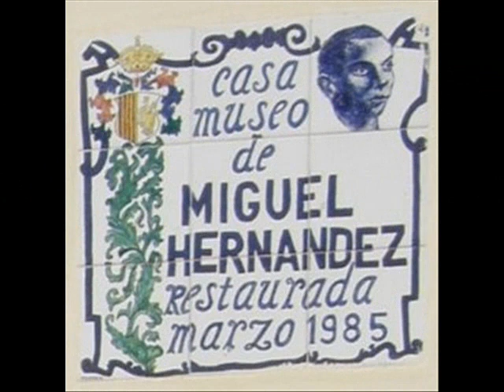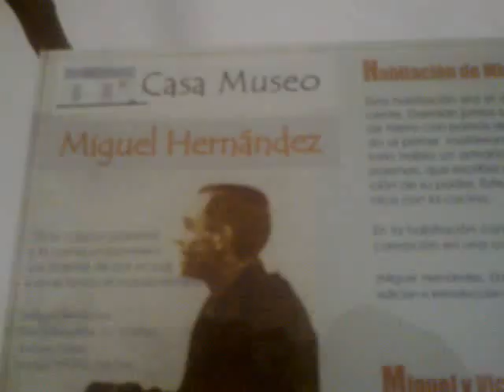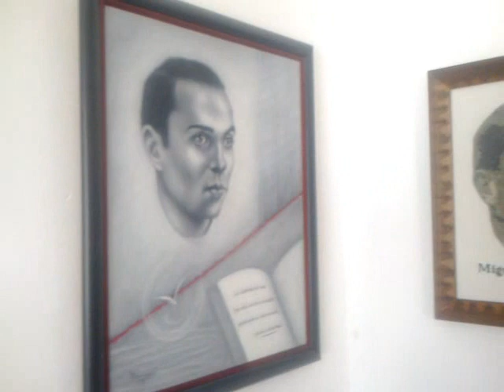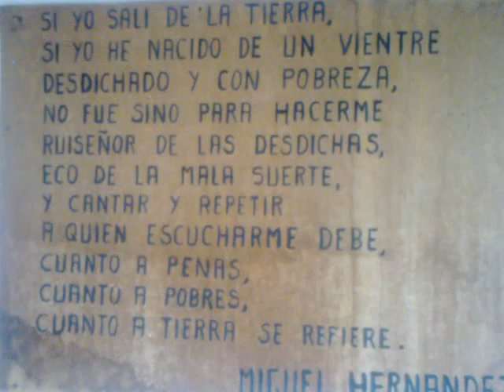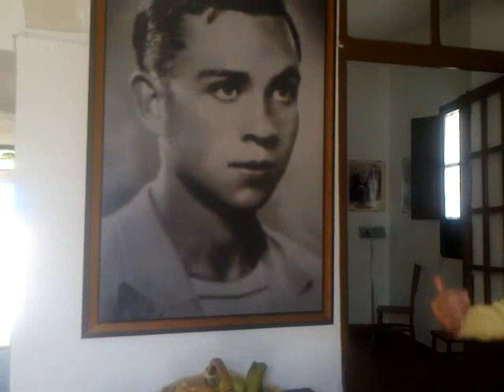Ángel López Miñano Abarán Casa Museo Miguel Hernández Orihuela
El 7 de abril de 2013 por fín, he podido cumplir una de mis asignaturas pendiente, visitar la Casa Museo de Miguel Hernández en Orihuela. Le doy las gracias a su Excelentísimo Ayuntamiento y su Concejalía de Cultura por permitir el grabar estas imágenes que con tanta emoción he podido filmar para ahora poder compartirlo con todos en Youtube. Gracias también a los que con tanta atención siguen las cosas de Ángel López Miñano